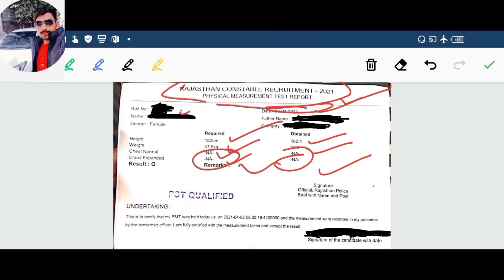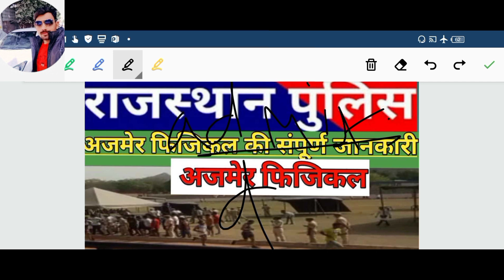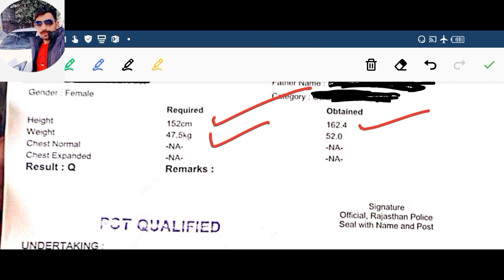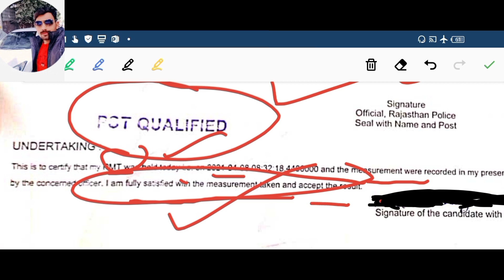| rajasthan police physical | rajasthan police Ajmer grp physical full information |